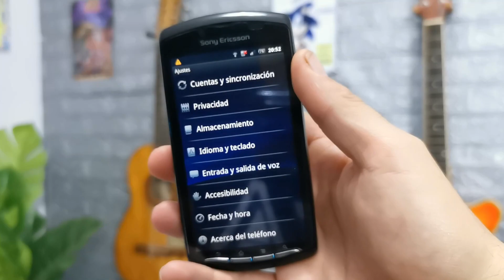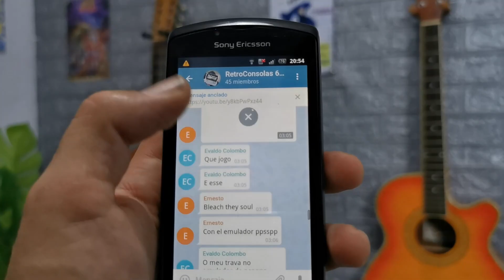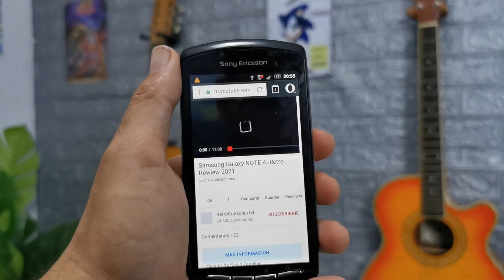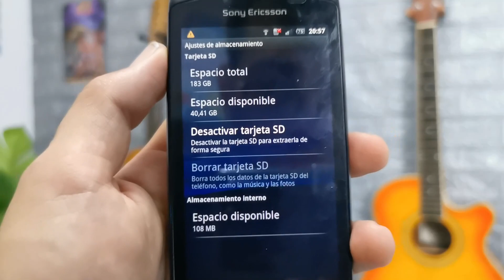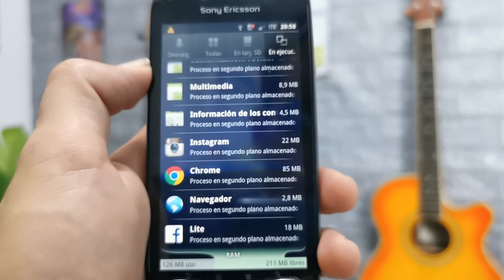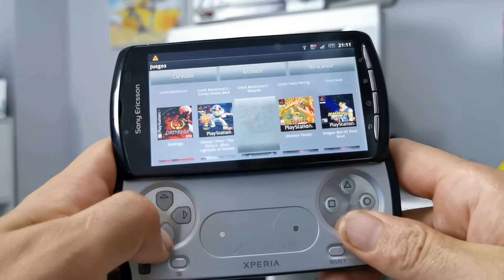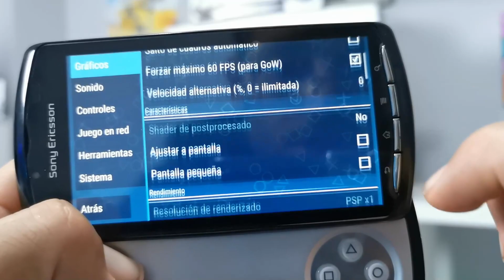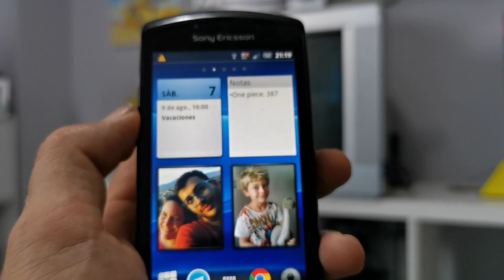Mejor ROM para SE xperia PLAY -2021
Escoger una custom rom nada mas adquirir el legendario sony ericsson xperia pkay es una tarea que a todos nos quiebra la cabeza... hay taantas y tantas roms por internet... yo os lo pongo facil.. desde mi experiencia os arrojo un poco de luz ante estas dudas!!